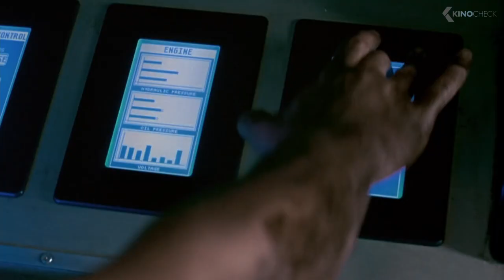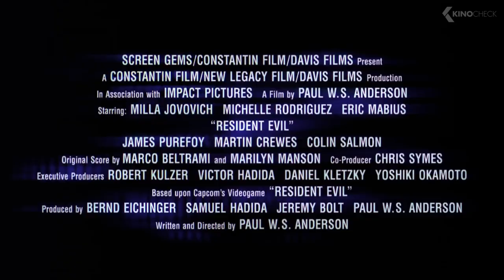Resident Evil Trailer (2002)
Official "Resident Evil" Trailer with Milla Jovovich and Michelle Rodriguez | Cinema: 15 Mar 2002 | For more clips & trailers check
When a virus leaks from a top-secret facility, turning all resident researchers into ravenous zombies and their lab animals into mutated hounds from hell, the government sends in an elite military task force to contain the outbreak. Alice and Rain are charged with leading the mission. But they only have three hours before the pathogen becomes airborne and infects the world.